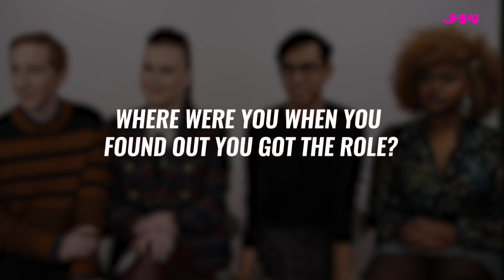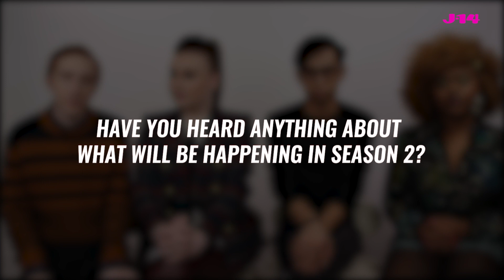High School Musical: The Musical: The Series Cast Talks Auditions, Fave HSM Songs, and More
The new Disney Plus show High School Musical: The Musical: The Series is available to stream starting November 12, and to say we're excited is an understatement! Some members of the cast, including  Frankie A. Rodriguez (Carlos) Larry Saperstein (Big Red), Julia Lester (Ashlyn), and Dara Renee (Kourtney), stopped by the J-14 studios to talk all about the new show. In addition to spilling deets on their auditions, the cast also discussed the original HSM movies and even divulged their faves — plus, one cast member admitted to never having seen the third movie!